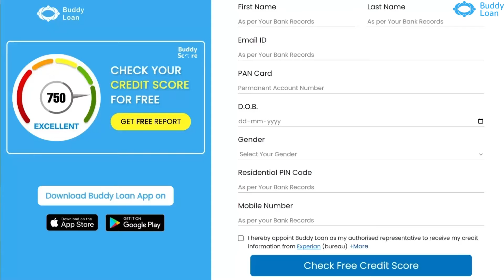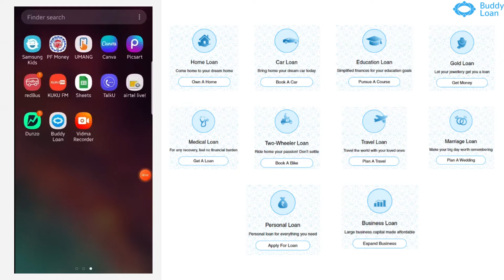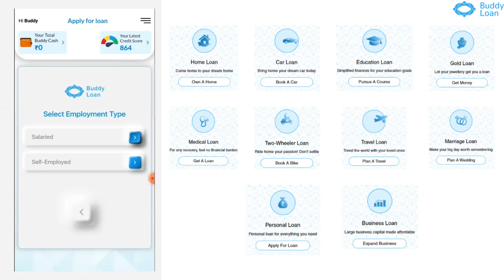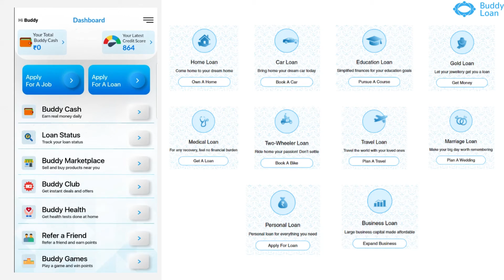How to apply for a Loan Online | Best App for Loan in India | Best Online Loan App - Buddy Loan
Buddy Loan is the biggest loan aggregator in India that allows you to co-create your future in the most hassle-free way. Get a loan instantly with minimum documentation and maximum ease. Select a loan amount ranging from Rs. 10,000 – Rs. 15 lakhs starting @ 11.99% p.a. Types of loans offered include Personal Loan, Business Loan, Travel Loan, Two-Wheeler Loan, Car Loan, Education Loan, Home Loan, Gold Loan, Medical Loan, Business Loan and Marriage Loan.

which is the best app for loan in india
which is the best loan app for students in india
which app gives loans
which app gives loan faster
most popular loan app
which is the most reliable loan app
best online loan app in india
best app for instant personal loan in india
best loan app for self employed in india
best app to take loan in india
best app for travel loan in india
best app for education loan in india
best app for medical loan in india
how to avail loan in india easily